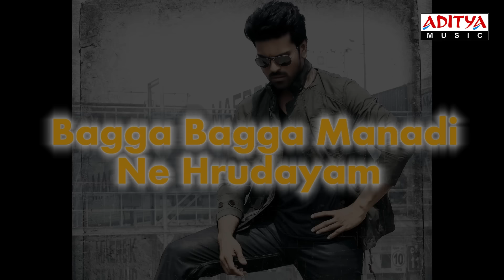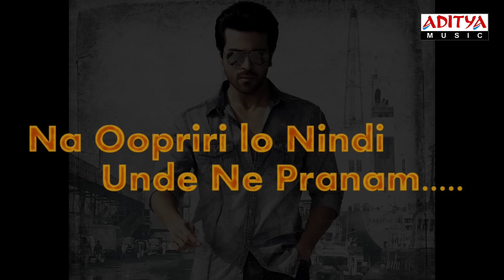Yevadu Movie | Cheliya Full Song With Lyrics | Ram Charan Teja,Shruti Haasan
Watch & Enjoy Yevadu Movie | Cheliya Full Song With Lyricsstarring Ram Charan Teja,Shruti Haasan

Directed by :Vamsi Paidipally
Produced by : Dil Raju
Starring : Ram Charan Teja,Shruti Haasan,Amy Jackson,Allu Arjun(Cameo)
Kajal Aggarwal(Cameo)